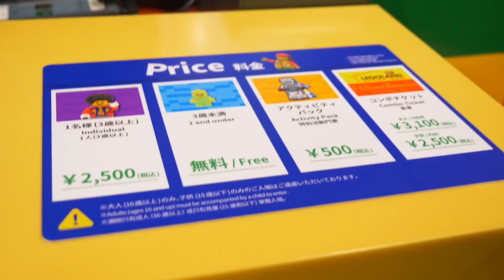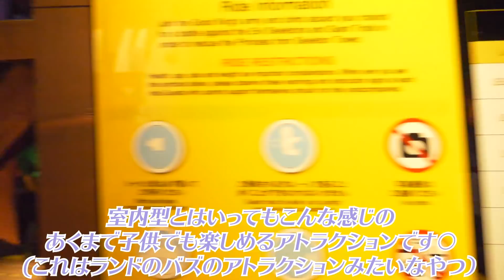大人しか入れない"大人のためのレゴランド"があるらしい…。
こんばんは。たくみです！
今回はレゴランド東京で遊んできましたー！普段は入れない施設に入れるなんて、とってもワクワクでした😌また機会があればお邪魔したい…。
そして何より久々にレゴ作るの楽しすぎた…笑

《SNS》
*ねむねむぼーい*

《使用機材》
＊カメラ
Panasonic LUMIX GH5
Sony α5100
OSMO POCKET